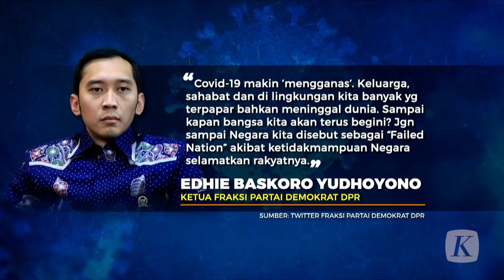Di Balik Pernyataan "Failed Nation" Ibas Yudhoyono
Wakil Ketua Umum Partai Demokrat sekaligus Ketua Fraksi Demokrat di DPR Edhie Baskoro Yudhoyono atau Ibas mengingatkan pemerintah soal penanganan Covid-19. Dalam keterangannya, Ibas tak ingin Indonesia sampai disebut 'bangsa gagal' atau 'failed nation'. Hal ini disampaikan melalui akun twitter Fraksi Partai Demokrat DPR, Selasa (6/7/2021).